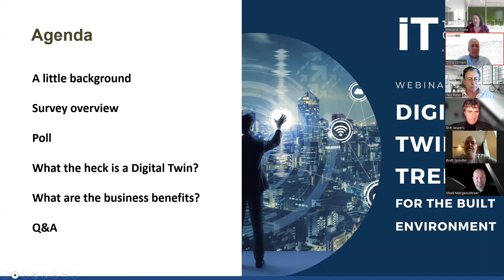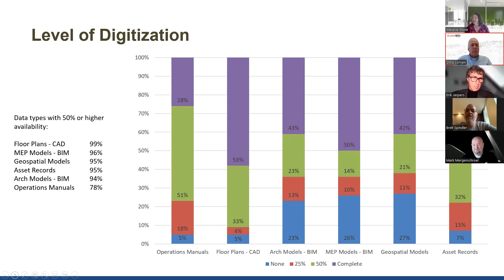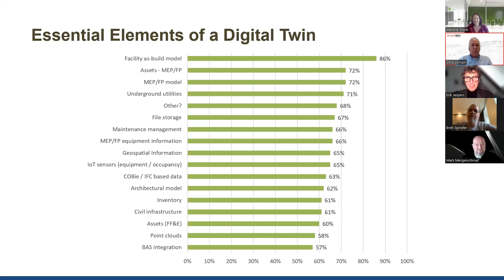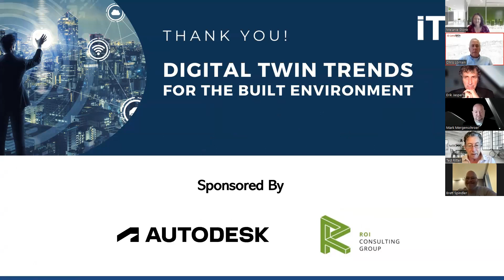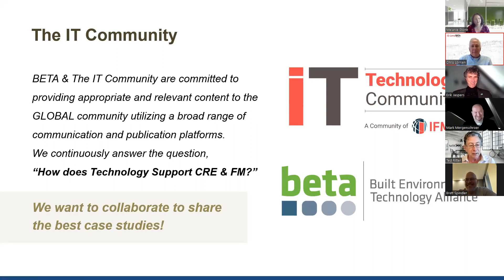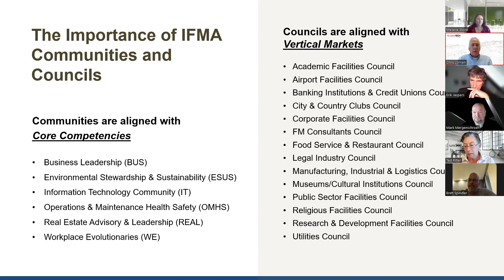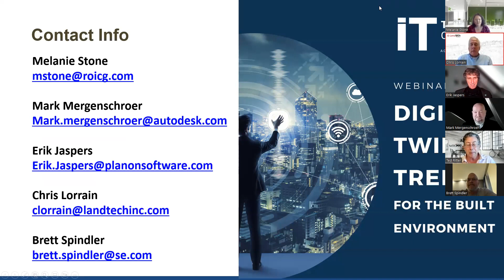IFMA Digital Twin Webinar for Facility Managers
Are Digital Twins really a practical & affordable solution for Facility Managers? Does the marketplace have clarity on what the definition of a Digital Twin is?

During this one-hour webinar, our international panel of experts will discuss the definition, use cases and business benefits of Digital Twins. We will also be sharing the summary results of the IT Community of IFMA's Annual Survey and discussing how the market is evolving.

Featuring:

Erik Jaspers - Planon
Chris Lorrain - LandTech Consultants
Mark Mergenschroer - Autodesk
Ted Ritter - IFMA ITC
Brett Spindler - Schneider Electric
Melanie Stone - ROI Consulting